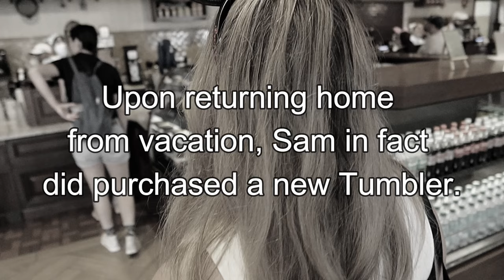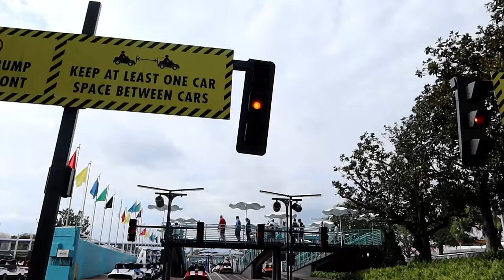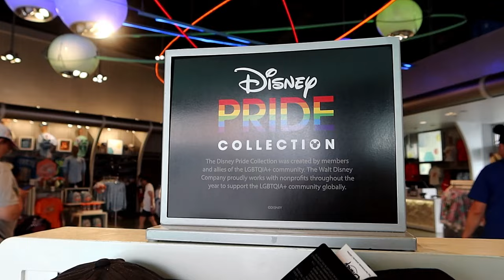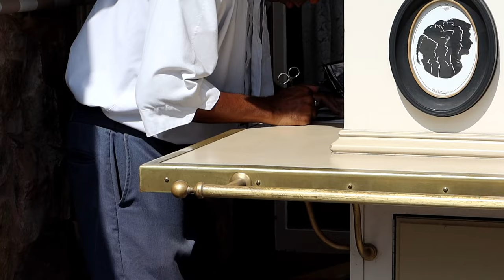DISNEY WORLD VLOG | Day 4 | Magic Kingdom, Riviera Resort, Shopping, Travel Home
✨ HEY WONDERLANDERS! 👋
🎢🚗 Magic Kingdom Fun: Tomorrowland Speedway, Cheeseburger Spring Rolls, & Silhouette Portrait! 🏰🎨

Join us on our last day at the Magic Kingdom! From the thrilling ride on Tomorrowland Speedway to indulging in the delicious cheeseburger spring rolls, this adventure is packed with fun. Watch as we get an unique silhouette portrait taken, capturing a magical memory.

After an exciting day, it's time to head back to Caribbean Beach Resort to pack up. But the magic doesn't end there! We had lunch at the beautiful Riviera Resort and waited until it's time to go back home.